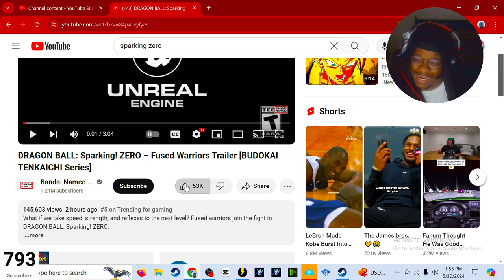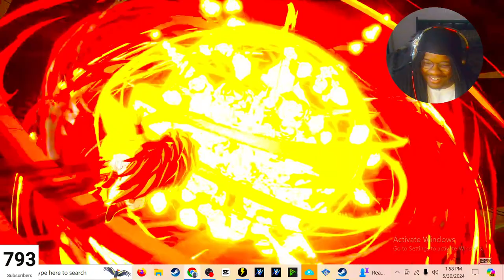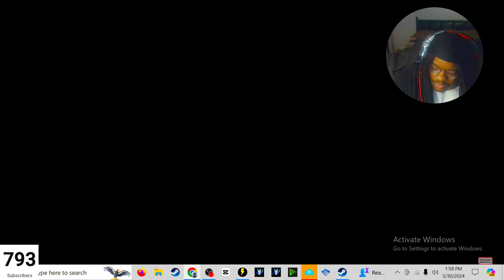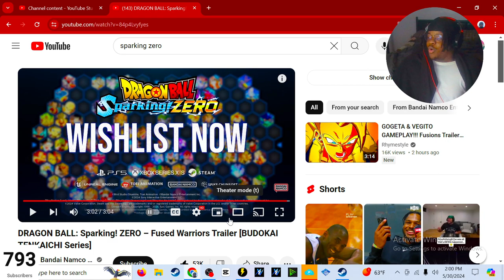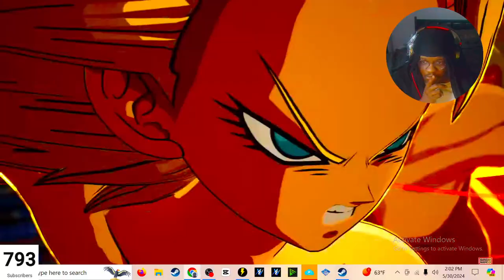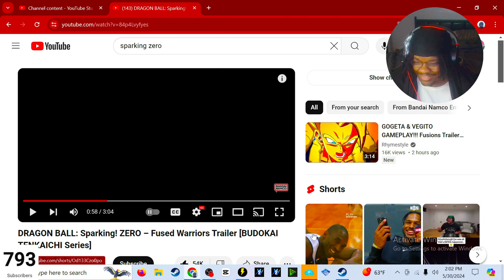JUST GIVE US A RELEASE DATE :((((( Dragon ball z sparking zero FUSED WARRIORS TRAILER REACTION!